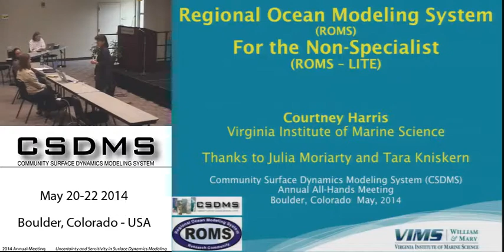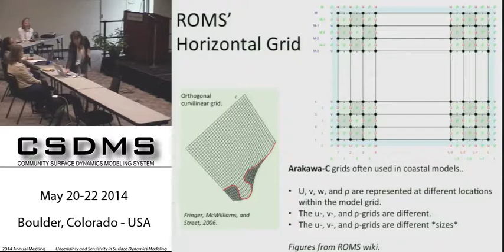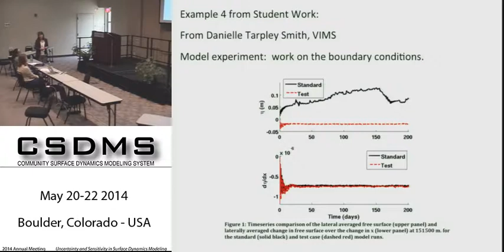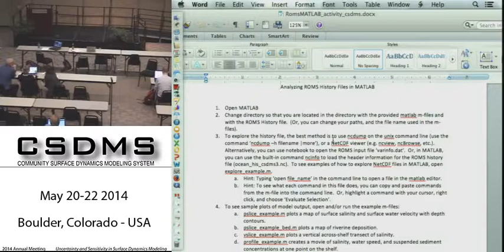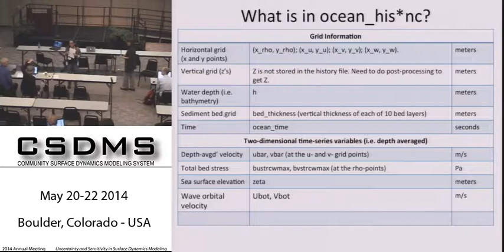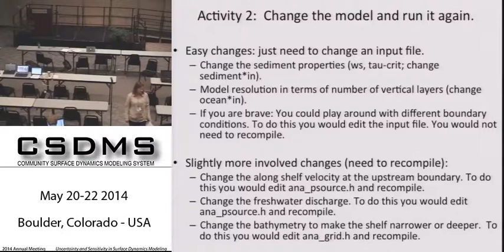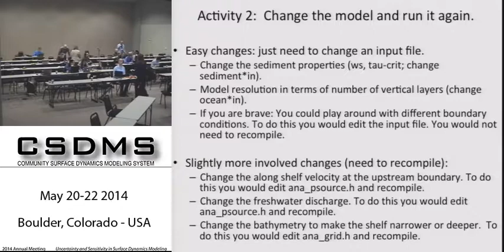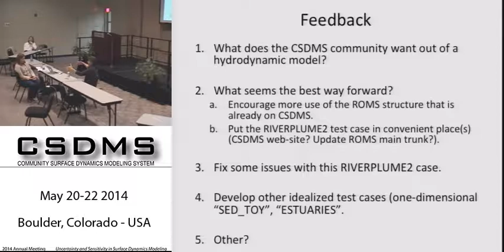csdmsmeeting2014 by Courtney Harris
CLINIC: Regional Ocean Modeling System (ROMS).